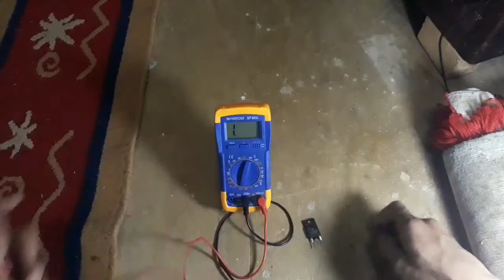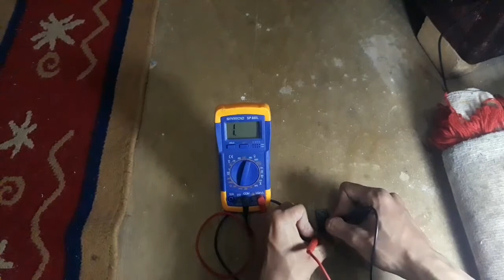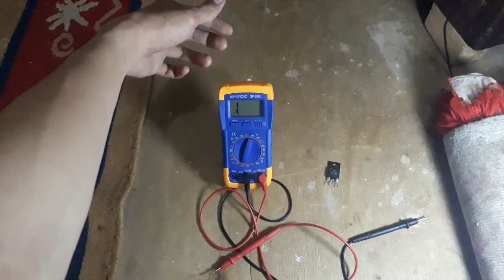Mengukur Transistor Horizontal TV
Assalamualaikum teknisi, video ini akan membahas cara mengukur transistor horizontal tv, mengukur transistor horizontal tv sangat lah mudah, dengan begitu, kita bisa tahu cara mengecek horizontal jebol atau rusak yah. Mengukur transistor menggunakan multimeter ini bisa kamu lakukan yah dengan menyiapkan bahan seperti di video yah

Salam Teknisi!!